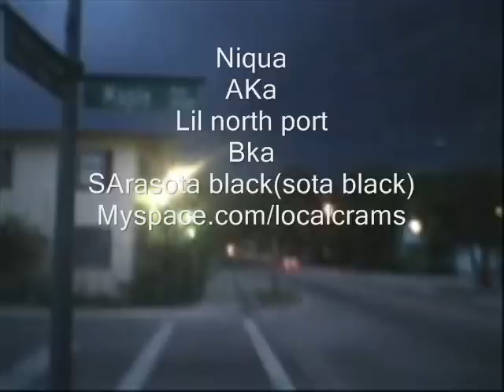I'm MI Own Truth by Sota Black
Sota Black "My Own Truth" The Mixtape 08/01/2010 Hosted By Dj Purfiya And Dj Big Dawg